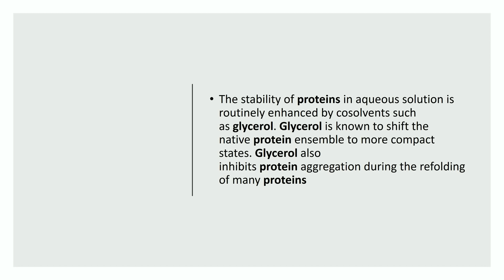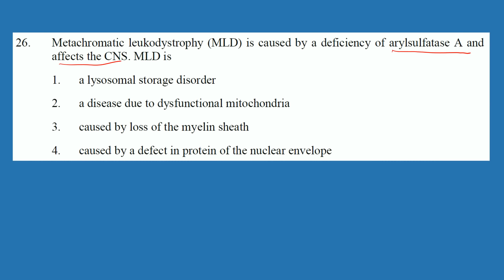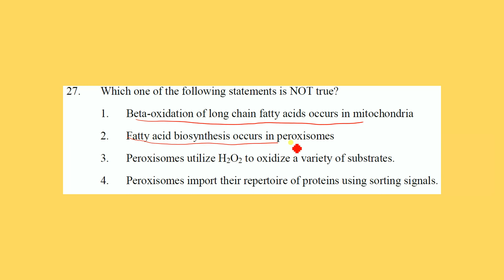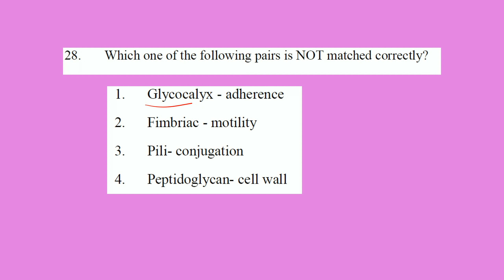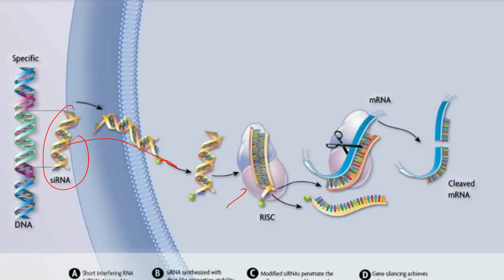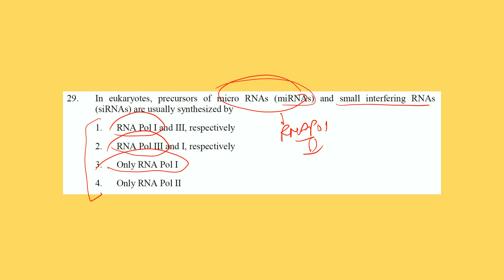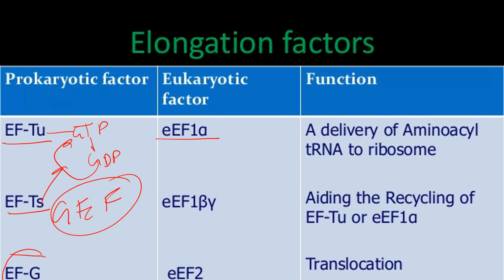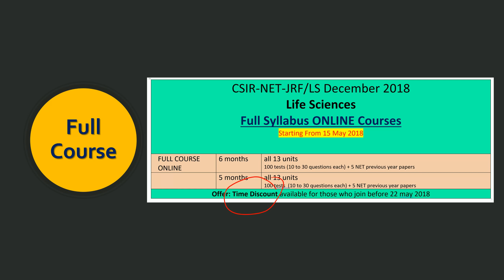CSIR NET-JRF June 2018 Life Sciences Pre Exam Part 10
Arriba Mami
1:25
Jingle Punks
Dance &amp; Electronic | Happy
A Long Cold
Baari Barsi - Bollywood Song Lyrics
Kill Biill Caller Tune
National geographic tune

Justice League
2017 ‧ Fantasy/Science fiction film ‧ 2 hours

Brain Trust
1:45
Wayne Jones
Cinematic | Bright

Nescafe add tune

Morning Mandolin
3:39
Chris Haugen
Country &amp; Folk | Bright

1:26
Jingle Punks
Cinematic | Dramatic
Goat
1:37
Wayne Jones
Children's | Happy
300
2006 ‧ Fantasy/Action ‧ 1h 57m
Kick-Ass
2010 ‧ Action/Comedy ‧ 1h 57m
The Witcher 3: Wild Hunt
Video game

Ocean's Eleven
2001 ‧ Crime film/Thriller ‧ 1h 57m